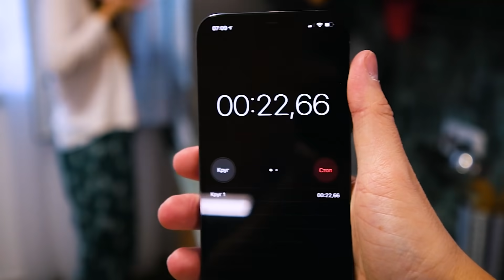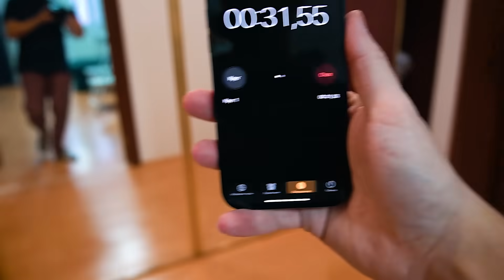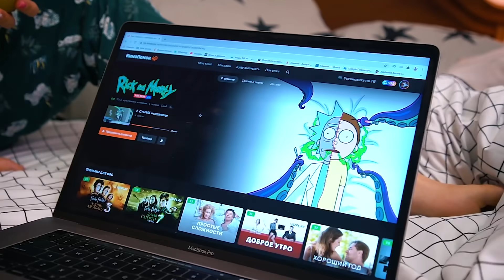24 ЧАСА НА КРОВАТИ С МАЛЫШОМ ЧЕЛЛЕНДЖ! Справлюсь ли Я?!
Сегодня я проведу 24 ЧАСА НА КРОВАТИ С МАЛЫШОМ ЧЕЛЛЕНДЖ! Справлюсь ли Я?! Саша мне устроил настоящий подарок на новогодние праздники! Я целый день должна пробыть на кровати: есть, пить, снимать видео, качать и играть с малышом, и никуда оттуда не вставать! Деваться некуда! Это мои не первые 24 часа! Придется выкручиваться! Смотри новое видео на канале Double Bubble!